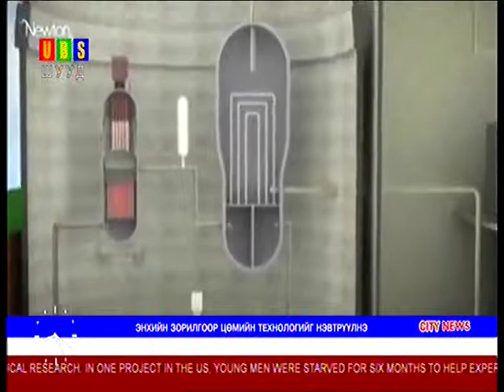2014 01 21 17 17 43 ЦЭГ Тэгшбаяр